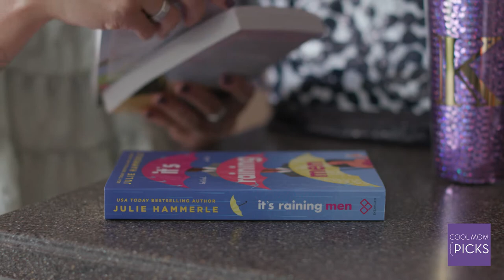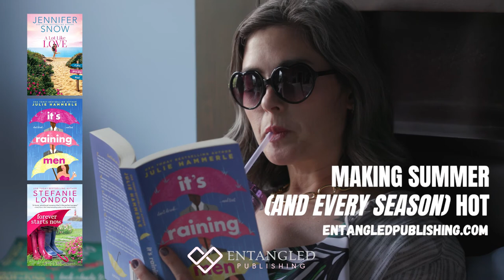Forget Hot Girl Summer. It's about to be a Hot Mom Summer.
Whether you're having a Hot Girl Summer or a Hot Mom Summer, we've got three essentials (aka great beach reads from Entangled Publishing) you'll want in your pool bag or on your nightstand.

MySpace: Ha, kidding. Just making sure you're paying attention!